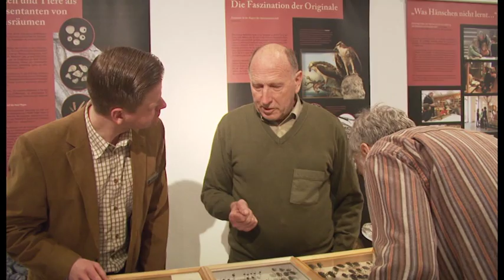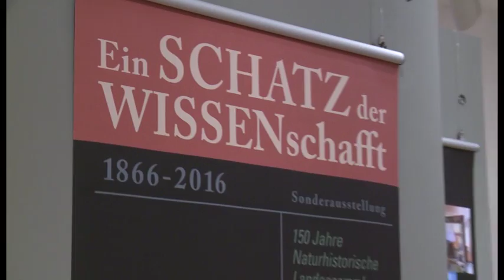Das Müritzeum feiert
150 Jahre naturhistorische Sammlungen

Erlebbare und lebendige Sammlung und das Haus der 1000 Seen.